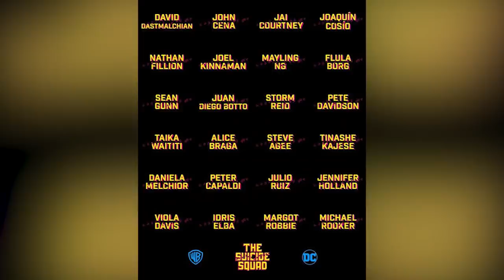SUICIDE SQUAD FINAL EXPLICADO + Escenas Poscréditos – El Escuadrón Suicida –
Descubre nuestro FINAL Explicado de la nueva película de Suicide Squad (El Escuadrón Suicida) de James Gunn en el universo de DC.  Algo donde hablamos de las Escenas Poscréditos, el clímax y los 3 actos de esta película volvemos a ver a este escuadrón de criminales donde vemos que acuden a una misión suicida a la isla de Colto Maltese para encontrarse con la amenaza cósmica de Starro. Esto con un cast impresionante Margot Robbie de regreso como Harley Quinn así como Joel Kinnaman como Rick Flag, John Cena como Peacemaker, King Shark con Silvester Stallone o Idris Elba Como Bloodsport así como los importantes personajes de Ratcatcher y Pokadot junto en un amplísimo cast de antiheores en una alocada historia de este Escuadrón Suicida en el DCEU.

¿Qué fue lo que más te gustó de Suicide Squad? Aquí un video que seguramente te interesará: 26 Cosas que NO Viste del Trailer de VENOM 2 LET THERE BE CARNAGE
Una historia donde hablamos de FINAL Explicado de la nueva película de Suicide Squad (El Escuadrón Suicida) de James Gunn en el universo de DC.  Algo donde hablamos de las Escenas Poscréditos, el clímax y los 3 actos de esta película volvemos a ver a este escuadrón de criminales donde vemos que acuden a una misión suicida a la isla de Colto Maltese para encontrarse con la amenaza cósmica de Starro. Esto con un cast impresionante Margot Robbie de regreso como Harley Quinn así como Joel Kinnaman como Rick Flag, John Cena como Peacemaker, King Shark con Silvester Stallone o Idris Elba Como Bloodsport así como los importantes personajes de Ratcatcher y Pokadot junto en un amplísimo cast de antiheores en una alocada historia de este Escuadrón Suicida en el DCEU.